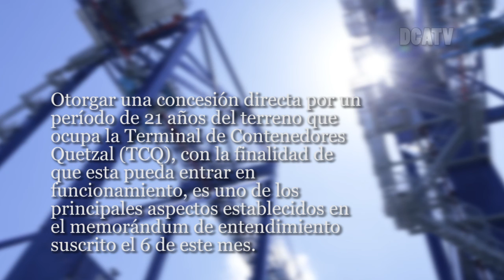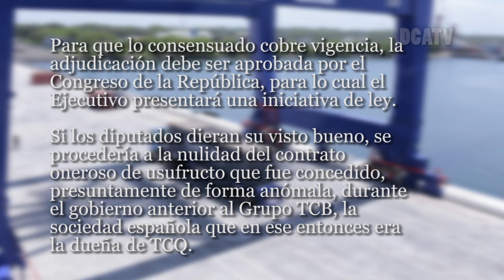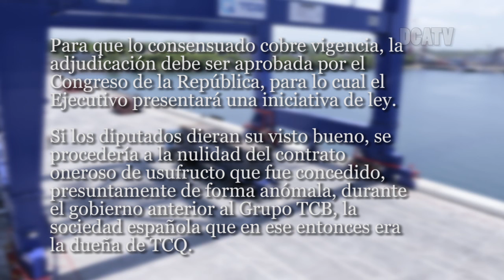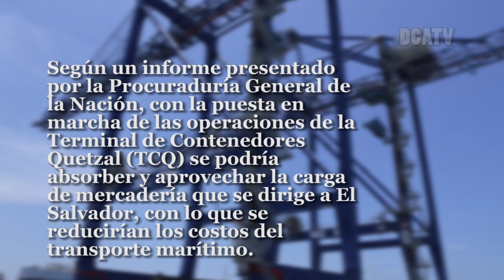Concretan acuerdo para apertura de TCQ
Otorgar una concesión directa por un período de 21 años del terreno que ocupa la Terminal de Contenedores Quetzal (TCQ), con la finalidad de que esta pueda entrar en funcionamiento, es uno de los principales aspectos establecidos en el memorándum de entendimiento suscrito el 6 de este mes.

El convenio fue firmado por los accionistas de esa entidad, APMT y la Corporación Financiera Internacional (IFC, por sus siglas en inglés), así como por la Empresa Portuaria Quetzal, con el aval de la Procuraduría General de la Nación (PGN).

Entre otros temas, en el acuerdo se incluye un resarcimiento por US $43.2 millones (Q324 millones 864 mil) en favor del Estado, de los cuales US $32.7 millones (Q245 millones 904 mil) serían en concepto de reparación civil, mientras que los US $10.5 millones (Q78 millones 960 mil) restantes se tendrían que invertir en proyectos de desarrollo  para comunidades de Escuintla.

El proceso

Empero, para que lo consensuado cobre vigencia, la adjudicación debe ser aprobada por el Congreso de la República, para lo cual el Ejecutivo presentará una iniciativa de ley.

Si los diputados dieran su visto bueno, se procedería a la nulidad del contrato oneroso de usufructo que fue concedido, presuntamente de forma anómala, durante el gobierno anterior al Grupo TCB, la sociedad española que en ese entonces era la dueña de TCQ.

Para Anabella Morfín, titular de la PGN, resulta importante agilizar los trámites, pues  la entrada en operaciones de la planta generaría ventajas económicas para el país y propiciaría el progreso local, ya que se prevé que al completar sus 3 fases se generen no menos de 460 empleos directos.

Las posturas

“Existe un compromiso común para asegurar que Guatemala se beneficie con una infraestructura moderna y eficiente, que facilite la competitividad y el comercio de sus productos”, manifestó Luc Grillet, representante de IFC para Centroamérica y el Caribe. Además, sostuvo que  el documento no interfiere en las investigaciones y procesos penales que se realizan por la supuesta comisión de delitos en los mecanismos que dieron vida a TCQ.

En la misma línea se pronunció Alexánder Aizenstatd, interventor de la institución, y aseguró que la medida planteada por las partes garantizaría la continuidad de los 70 trabajadores del lugar y evitaría que la compañía  se vaya a la quiebra, pues sus deudas superan los activos.

Los beneficios

Según un informe presentado por la Procuraduría General de la Nación, con la puesta en marcha de las operaciones de la Terminal de Contenedores Quetzal (TCQ) se podría absorber y aprovechar la carga de mercadería que se dirige a El Salvador, con lo que se reducirían los costos del transporte marítimo.

Adicionalmente se agilizaría el trámite de las exportaciones e importaciones del país. También se facilitarían las transacciones con nuevos mercados, y la Empresa Portuaria Quetzal mejoraría su funcionamiento, pues APMT, socio mayoritario de TCQ, le brindaría asistencia técnica.